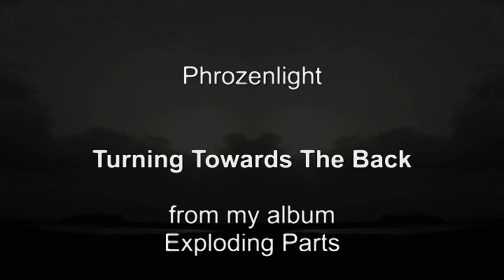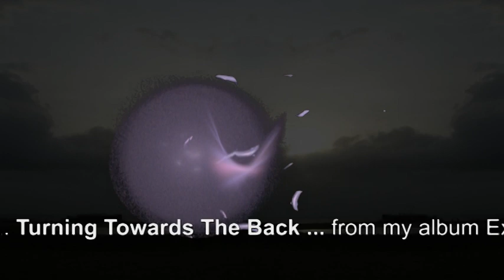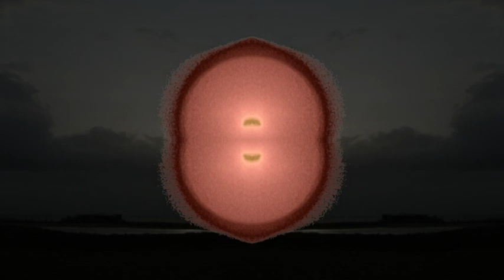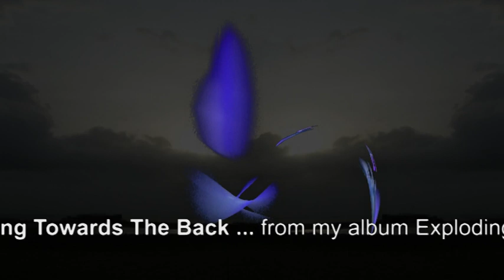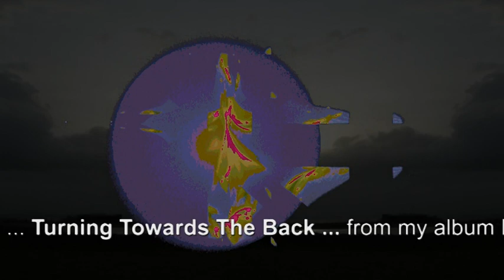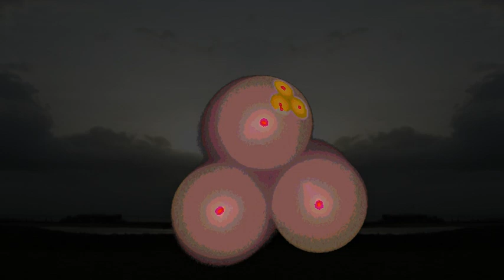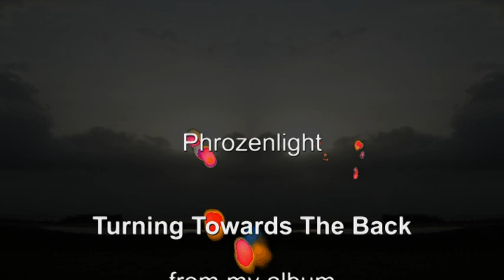Phrozenlight - Turning Towards The Back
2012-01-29 Turning Towards The Back from my album "Exploding Parts"

for the people who can not pay the music.

for the fractal graphics I used Apophysis208_3Dhack & Apophymator 10.